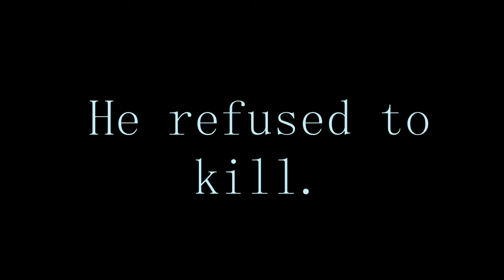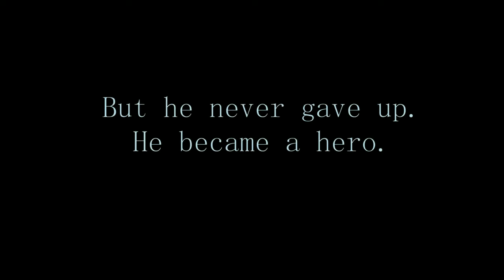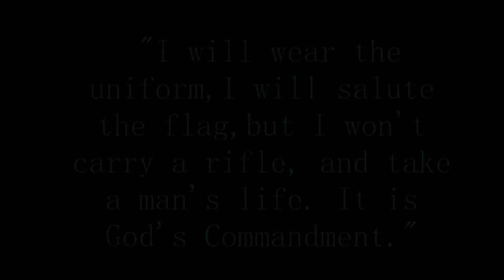Heavenly Guidance: The Heroics of Desmond Doss Trailer (An Eagle Scout project)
It Is Well With My Soul (from A Quiet Place Instrumental Hymns).

Transformers Dark of the Moon, Soundtrack - Sentinel Prime

This is the trailer for my Eagle Scout Project.